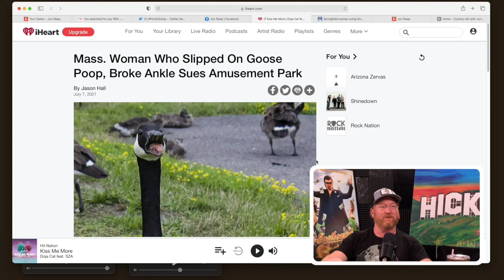Woman SUES Six Flags Over GOOSE POOP... | Country·ish with Jon Reep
A Mass. woman has decided to sue Six Flags over dangerous goose poop. Will they have to close shop over the damages?